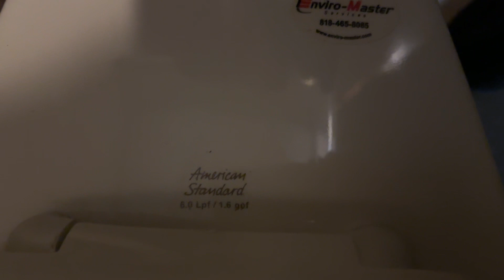[365] California Pizza Kitchen Restroom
Pretty bland and gloomy restroom. The restaurant is not my favorite either. Lmao.

Fixtures: 1 American Standard Allbrook & 2 American Standard Maderas
Hand Dryer: Paper Cowards